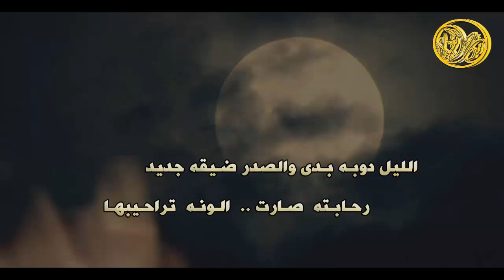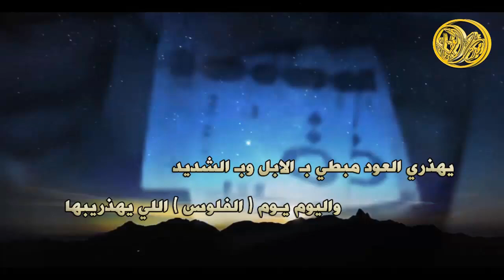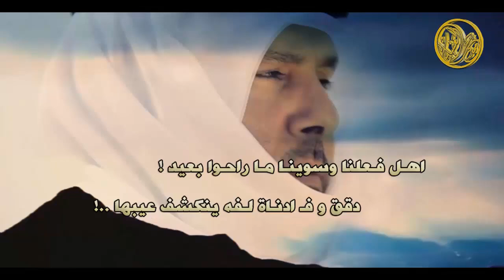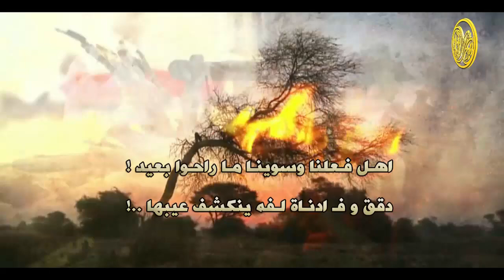شيلة العطا والرصيد || كلمات سلمان النصيف || اداء بدر العقيلي